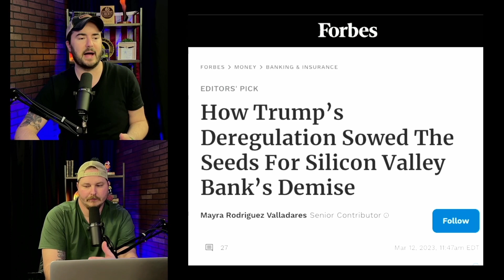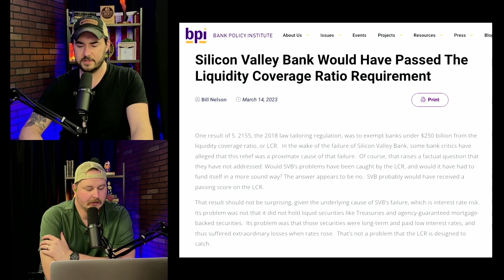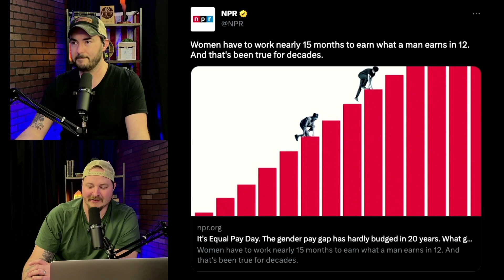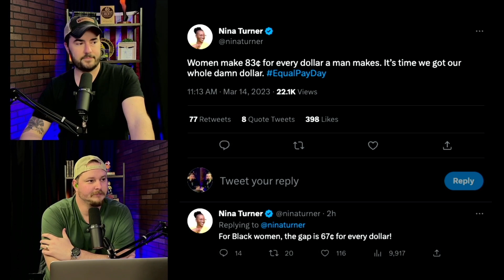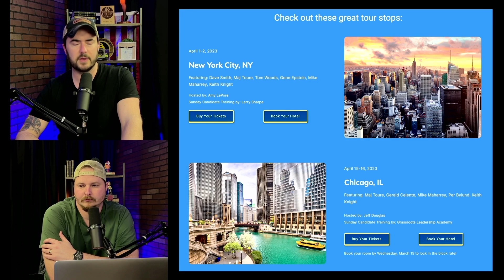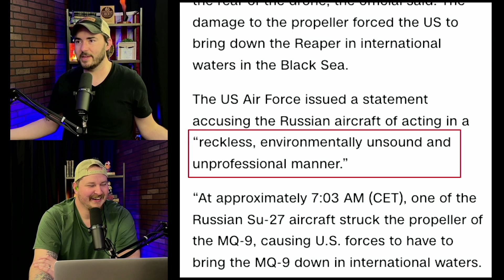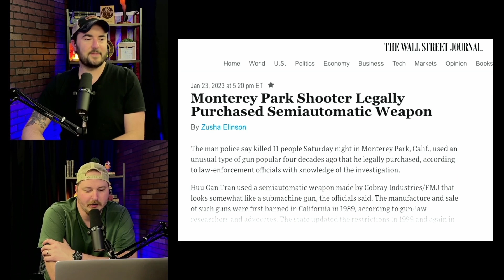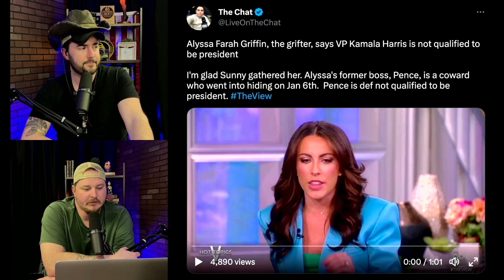Biden Gun Order, Equal Pay Day, Russia, Deregulation, and More || EP 946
Good Morning Liberty is a daily podcast focused on discussing current events from a liberty-minded perspective. Follow the show to get the facts behind the headlines!

Give online therapy a try at Betterhelp.com/gml and get on your way to being your best self.